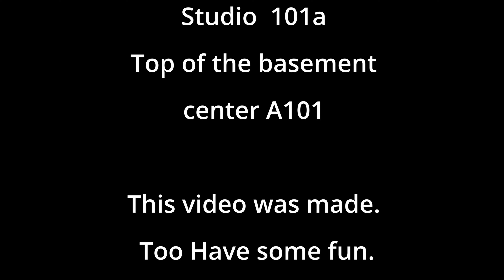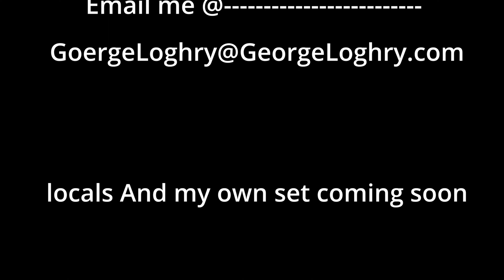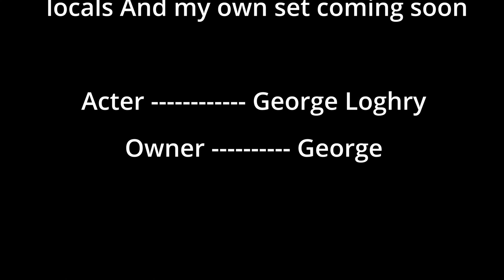Hiking out to Hog valley to find fire Damage Part 8